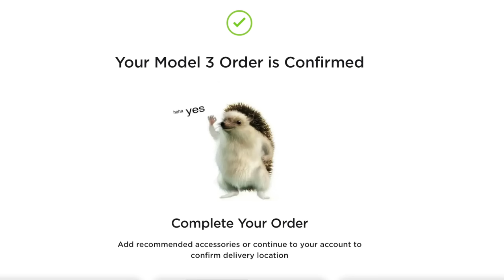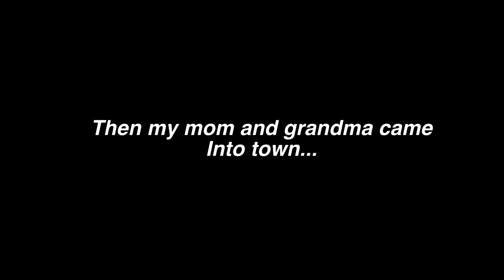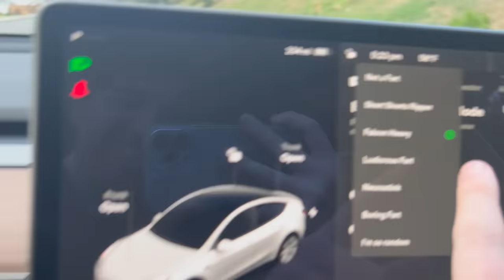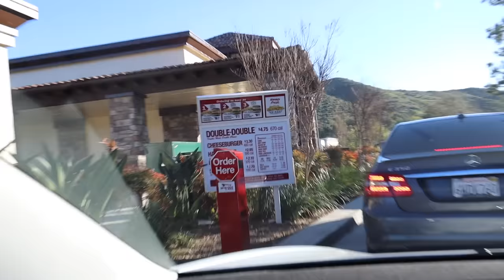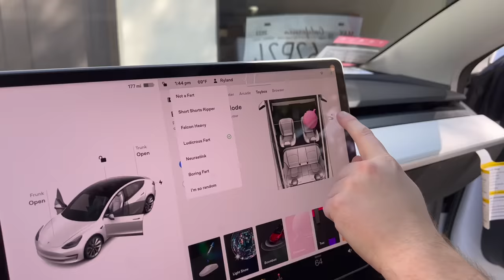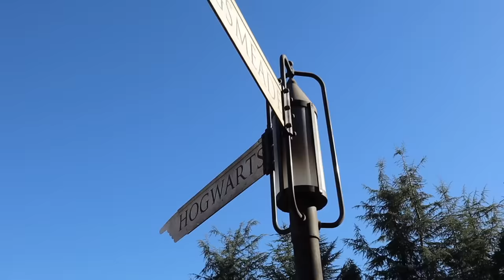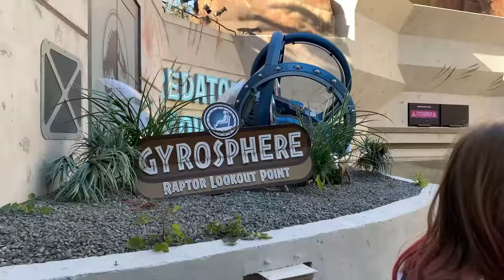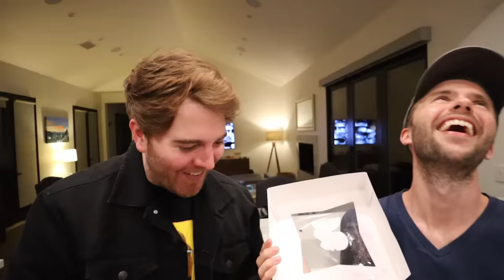Surprising Myself with a New Car!… Moving My Family To California?!